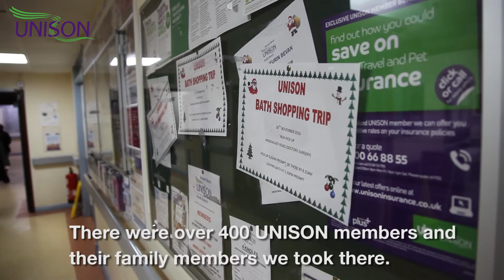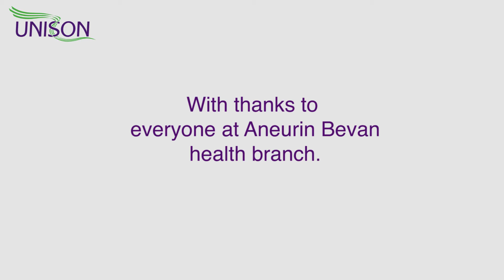Organising in the UNISON Aneurin Bevan Health branch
The Aneurin Bevan Health branch turned their branch around using an organising approach to great success